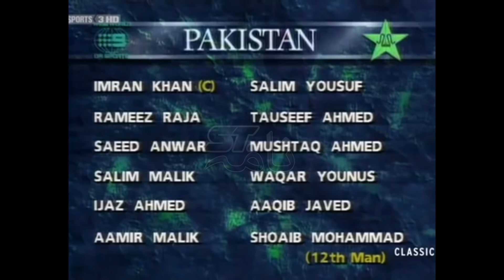3 Runs Needed In 6 Balls🔥🔥🔥| Thrilling Last Over Played Between Pakistan And Australia| Pak Vs Aus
If you are searching for Pakistan Vs Australia and want to watch the most sensational and thrilling match and particularly the most thrilling over played between Australia and Pakistan, then you are at the right place.
   Pak Vs Aus has always been most watched games, but in this thrilling last over Australia required 3 Runs in 6 balls. Imran Khan was at the bowling. In this thrilling last over played between Australia and Pakistan, Pakistan required to defend 3 runs in 6 balls.
      Imran made a wonderful job and Pakistan embarrassed Australia. In this opportunity Imran Khan defended the most thrilling last over that was played between Australia and Pakistan.
          No body believed that Imran Khan would be able to defend the most thrilling last over. The most amazing thing about this video is: Pakistan stood victorious in defending this thrilling last over played between pakistan and Australia.

                  3 Runs Needed In 6 Balls🔥🔥🔥| Thrilling Last Over Played Between Pakistan And Australia| Pak Vs Aus

  this video of students nama is an extension of the series discussing the most thrilling last overs. This video discusses about the most thrilling last over played between pakistan and australia and this over was defended by Imran khan.